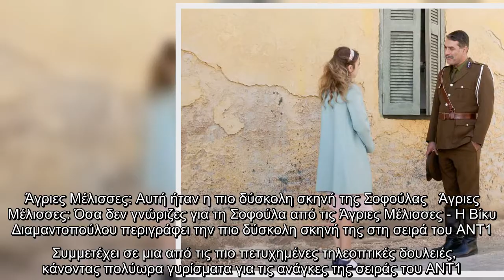Άγριες Μέλισσες: Αυτή ήταν η πιο δύσκολη σκηνή της Σοφούλας